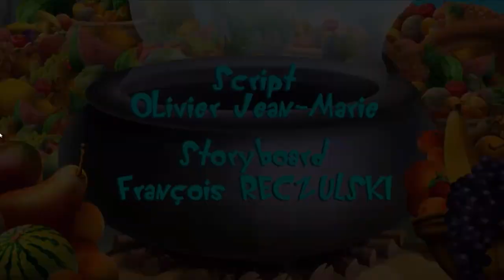Oggy And the misty mermaids🧜‍♀️🧜‍♀️🧜‍♂️oggy and cockroach|| new episode